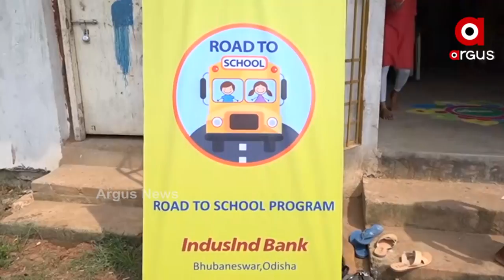ଛୋଟ ଶିଶୁମାନଙ୍କୁ ପାଠ ପଢ଼ାଇବା ପାଇଁ ରୋଡ଼ ଟୁ ସ୍କୁଲ ଏକ ଅଭିଯାନ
ସ୍କୁଲର ଛୋଟ ଶିଶୁମାନଙ୍କୁ ହସି, ଖେଳେଇ ପାଠ ପଢ଼ାଇବା ପାଇଁ ରୋଡ଼ ଟୁ ସ୍କୁଲ ଏକ ଅଭିଯାନ ଆରମ୍ଭ କରିଛି । ଆଜି ପ୍ରଶାନ୍ତି ବିହାର ସ୍କୁଲ ପିଲାମାନଙ୍କୁ ଏକାଠି କରି ବିଭିନ୍ନ ବିଜ୍ଞାନ ମେଳା ଓ ସ୍ୱାସ୍ଥ୍ୟ ଅବସ୍ଥା ଯାଞ୍ଚ କରାଇଛି ଏହି ସଂଗଠନ । ନିୟମିତ ପିଲାମାନଙ୍କୁ ପାଠ ପଢାଇବା ସହ ସ୍ୱାସ୍ଥ୍ୟ ଓ ଛାତ୍ର ଛାତ୍ରୀଙ୍କ ପରିବାର ସମ୍ପର୍କ କରି କିଭଳି ସେମାନେ ପିଲାଙ୍କ ଯତ୍ନ ନେଇପାରିବେ ସେଥି ପାଇଁ ଏହି ଟିମ କାମ କରୁଛି